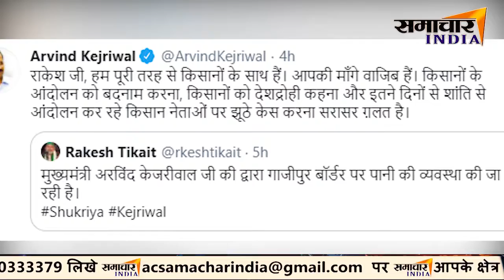किसानों के समर्थन में दिल्ली के डिप्टी सीएम Manish Sisodia गाजीपुर बॉर्डर पहुंचे | SAMACHAR INDIA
Samachar India,News India,Bollywood,Sports,Politics || From news to effect || samacharindia,